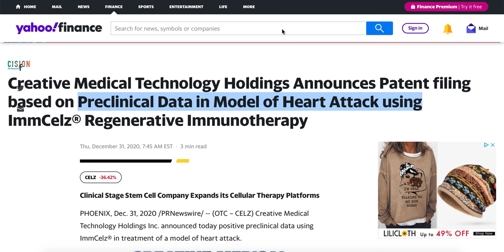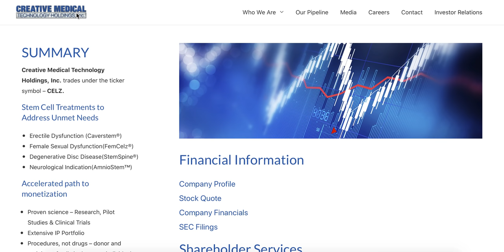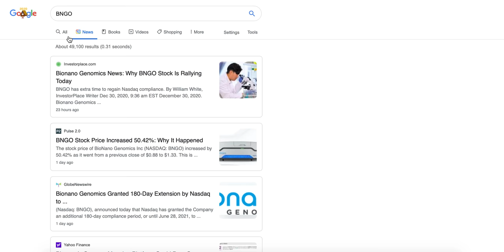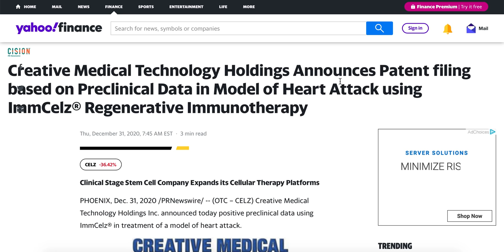Biotech Penny Stock That Could Blow Up! Very High Risk High Reward. Time Sensitive!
We've seen biotech companies blow up on good news. This one could be about to blow up. I'll be honest, I wanted to get this out to you ASAP so no editing, no end screen, etc. CELZ has been on my radar a few days and could be a big winner or could keep falling. Please approach at your own risk.

Merch!